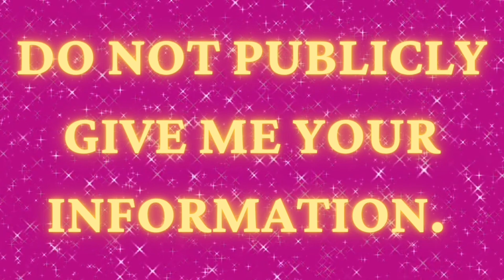Tie-Dye Designs: Thanksgiving Giveaway WINNER Announced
I upload regularly, so you don’t want to miss what’s coming up next. Remember, have fun tie dyeing! ❤️🌈

Procion Dye Starter Kit (Jacquard-Amazon)

Soda Ash (Jaquard-Amazon)

pH Test Strips

Rubber Bands (Purple)

Rubber Bands (Second Favorite)

Rubber Bands (Baby Hair Size)

Nylon String

Purple Sinew

Silicone Cake Molds 8 (Amazon Prime)

Vertical Blinds

Quilting Clips

Spring Clamps

Nugget Ice Maker

Commercial Ice Maker

Ice Bags

16oz Squeeze Bottles

8oz Squeeze Bottles (Dry Dye)

2 oz Luer Lock Bottles

Luer Lock Tips

Magnetic Stirrer

Beaker 1000mL

Black Rack With Collapsable Legs

Under The Bed Tote

Long Arm Protractor

8" Curved & Straight Hemostat Set

8" & 10" Curved Hemostat Set

10” & 12” Curved Hemostat Set

Stainless Steel Spoons

Laundry Bag

Wiffle Balls

Wiffle Golf Balls

Mannequin (Bellla)

Mannequin Torso (Donna)

Sweater Shaver

Fiskars Cutting Mat & Rotary Cutter